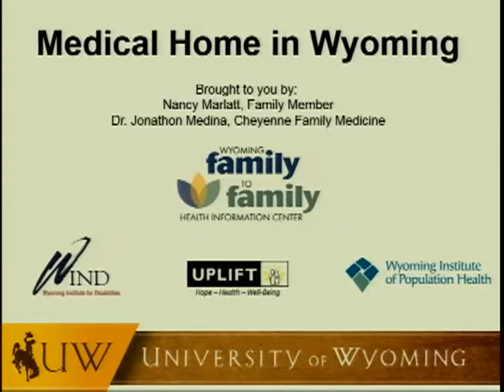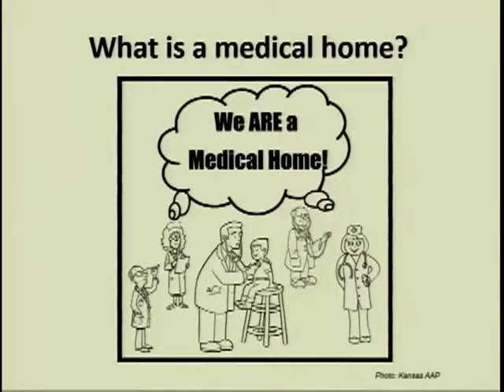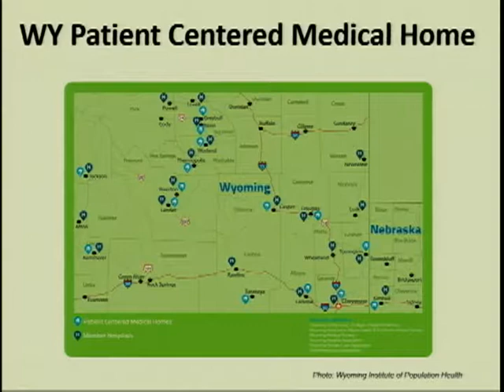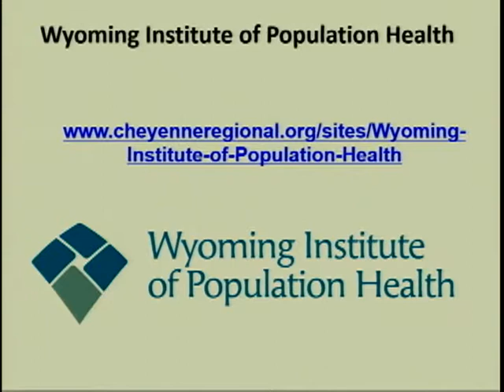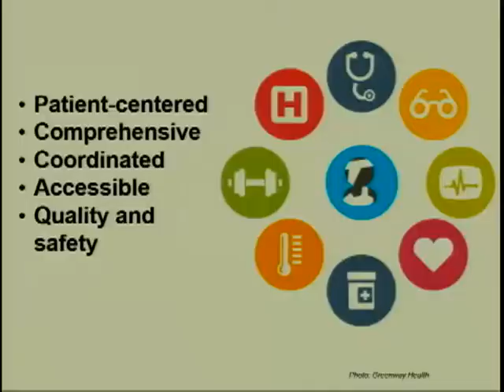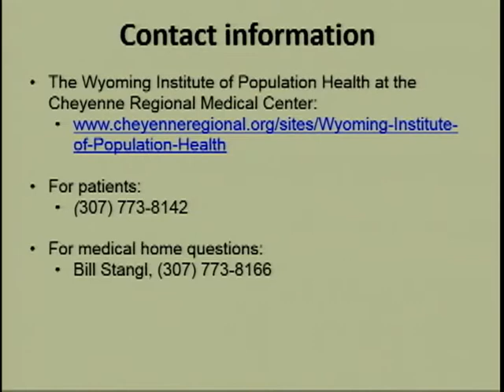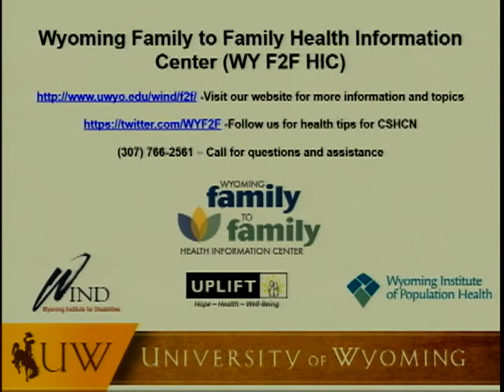WIND Family to Family: Medical Home